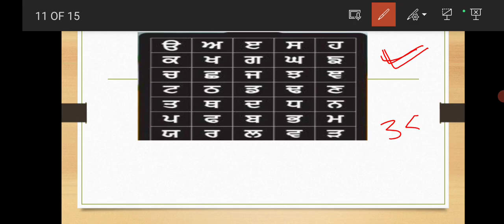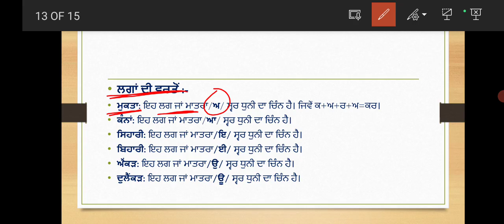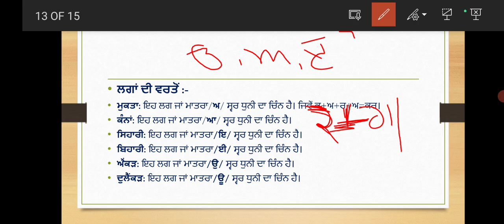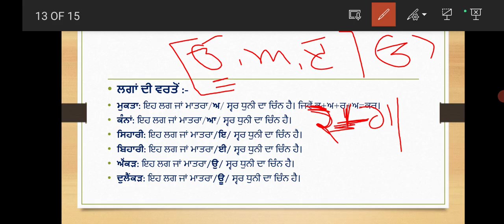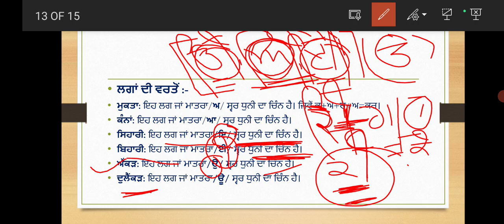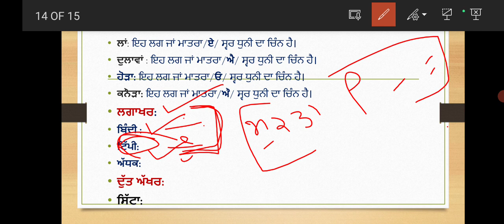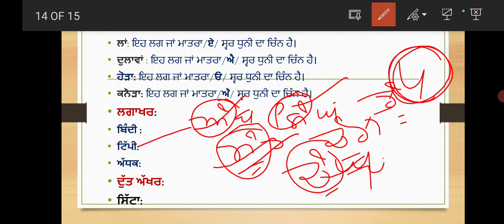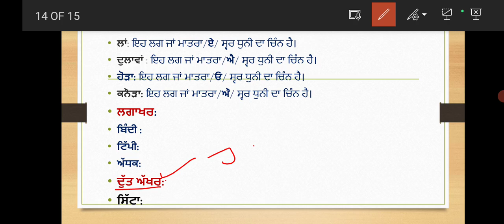"ਲਗਾਂ ਅਤੇ ਲਗਾਖਰ"